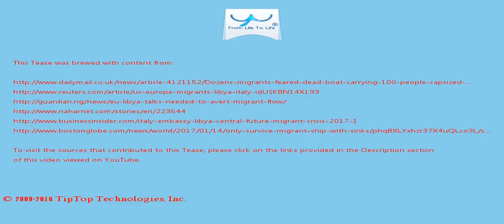A Tease: libya migrant eu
Italy is reopening an embassy in its former colony and is keen to avert a new surge in migrant arrivals after taking in a  record 180,000 people last year, mostly from Libya.

Asked by reporters about unpublished proposals which Rome has put to Seraj in an effort to curb an expected surge in people taking to boats in Libya in the hope of being rescue d and taken to Italy, Vella said the Libyans were considering the ideas.

This Tease is included in the playlist which you may wish to view next.

There may be some fresher/older Tease for this topic and also some related topics. You can look for them by searching for "A Tease: libya migrant eu" on YouTube or by clicking this

To drink the full T for which this Tease serves like a preview, visit T and search for "libya migrant eu".